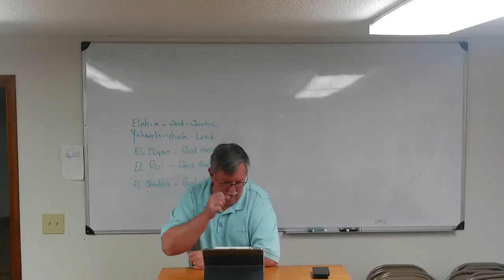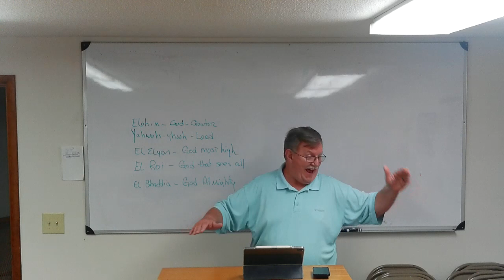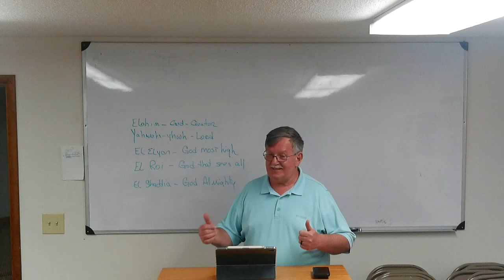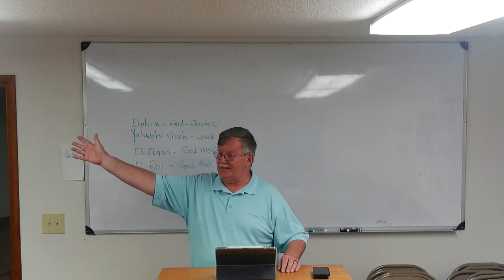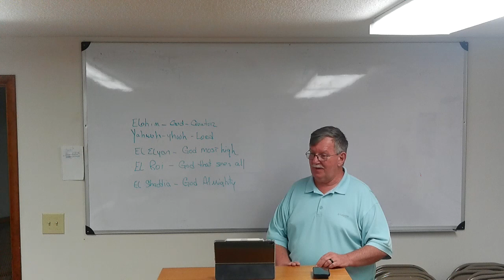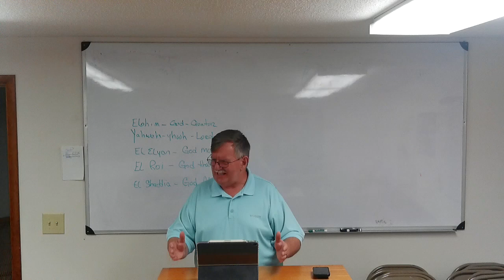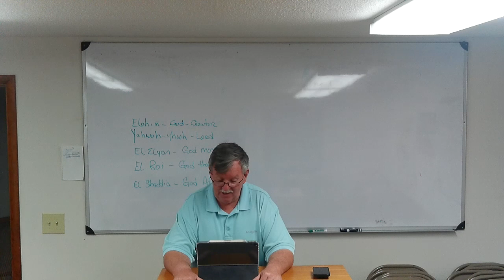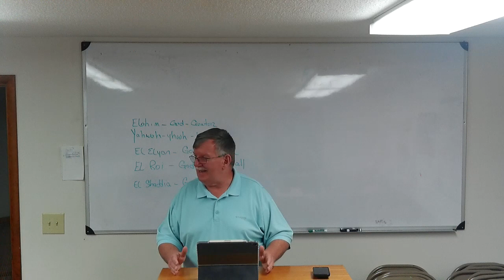Genesis 18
Marty Men's Body Shop Bible Study